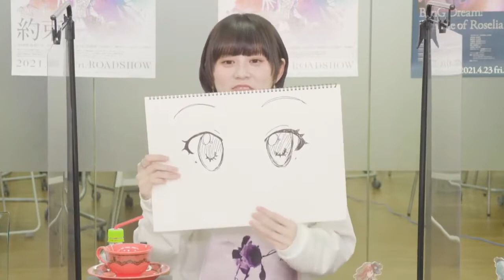Yuki Nakashima look at Imai Lisa eyes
Member list :
Yuki Nakashima (Yuuki) cv Imai Lisa  (bassist of Roselia)
BanG Dream Japan channel :
BanG Dream TV Live 64